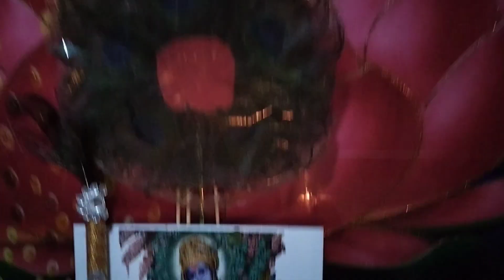Daily routine | Bhole baba ke darshan | New vlog | Om namah shivay